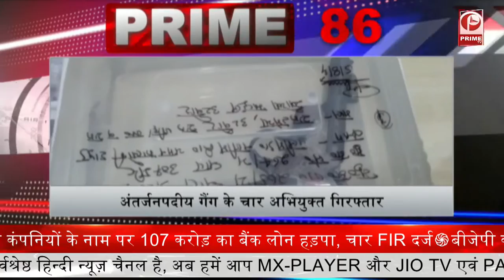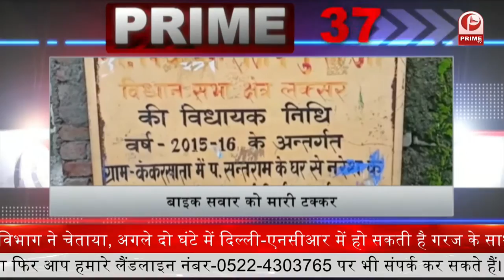International Gangs Bustered || अंतर्जनपदीय गैंग के चार अभियुक्त गिरफ्तार || Prime Tv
1-गरीब कल्‍याण अन्‍न योजना के लाभार्थियों से बोले पीएम मोदी- गरीब हमारी प्राथमिकता...
2-अफगानिस्‍तान के गुरुद्वारे से हटाया गया निशान साहिब, भारत के दबाव के बाद फिर से लगाया गया
3- वायुसेना प्रमुख आर. के. एस. भदौरिया ने इजराइल में उड़ाया एफ-15 लड़ाकू विमान. अपने इजराइली समकक्ष मेजर जनरल अमिकाम नोरकीन के साथ कई मुद्दों पर की बातचीत .
4-तमिलनाडु सरकार का बड़ा फैसला... 1 सितंबर से खुलेंगे 9वीं से 12वीं तक के स्कूल.
5-भारत में सक्रिय आइएस आतंकी माड्यूल का पर्दाफाश. एक साल तक चले आपरेशन के बाद एजेंसियों को मिली कामयाबी.